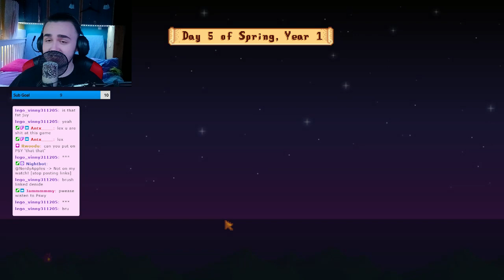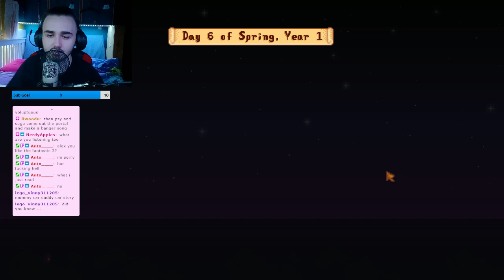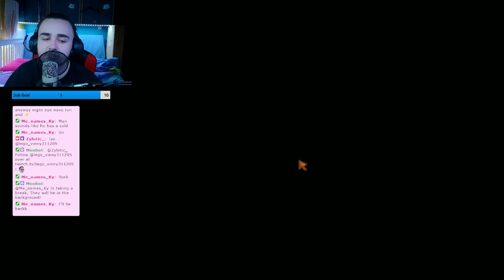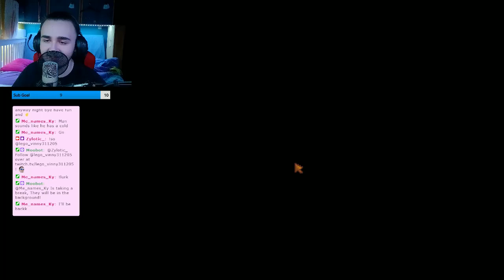I AM FARMER MAN | Stardew Valley Stream VOD Pt. 2